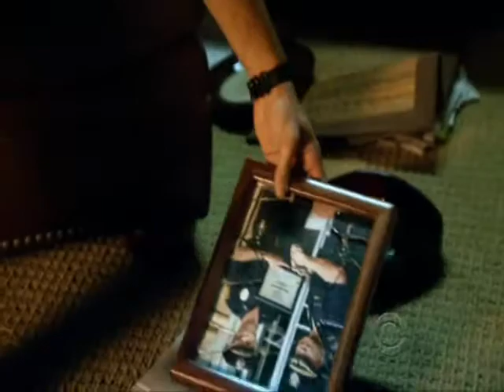Hawaii Five-O 13.wmv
Scenes from episode 13